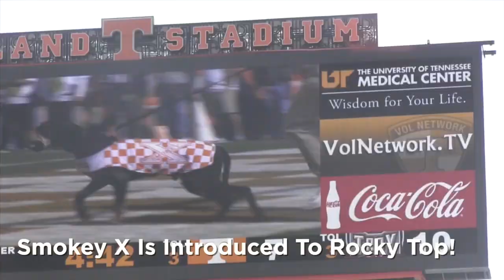2012 Tennessee Football Homecoming Festivities! (10/3/12)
Tennessee celebrated its 2012 football homecoming on Oct. 3 against Troy. UT honored football legend and Oakland Raiders GM Reggie McKenzie, the Lady Vol Hall of Fame Class of 2012, 2012 Olympic gold medalist and world record holder Aries Merritt and the military. Plus, Rocky Top was introduced to Smokey X!